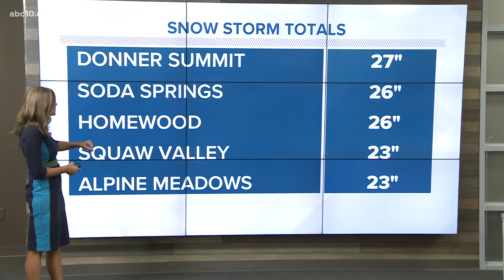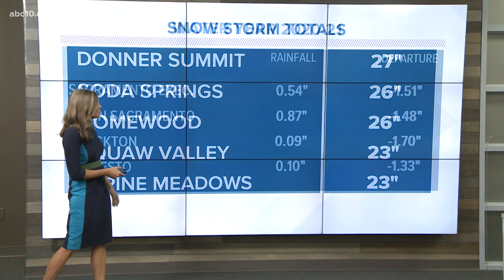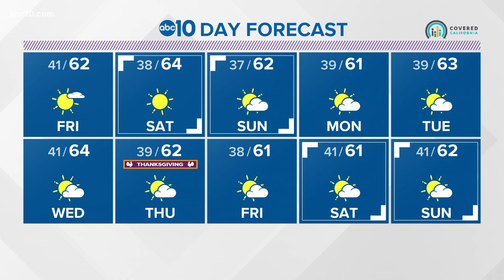Local evening weather: November 19, 2020